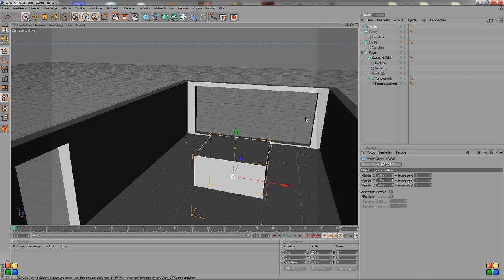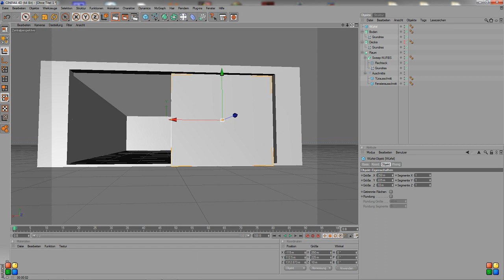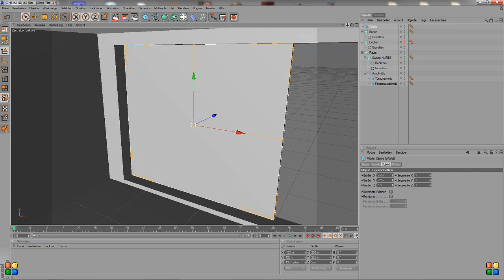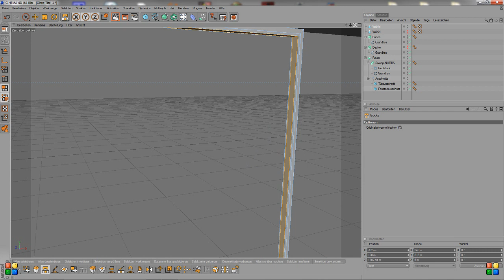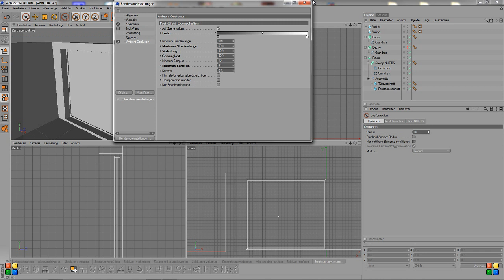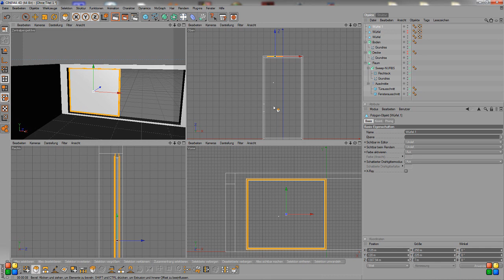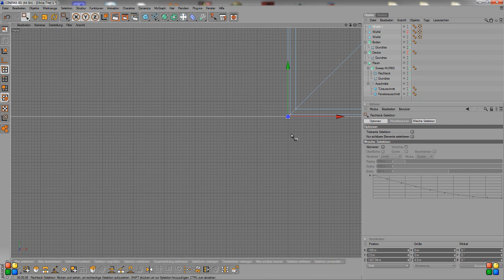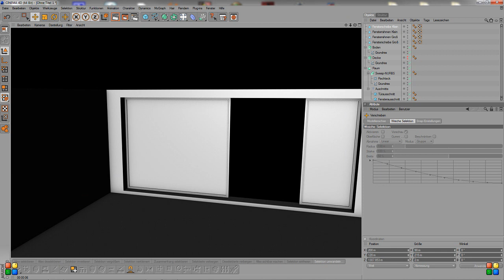Cinema 4D Projekt: Ein Moderner Büroraum ( Fenster ) Teil 2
Hier werden die Fenster im Polygonmoddeling Verfahren für den Bürroraum erstell